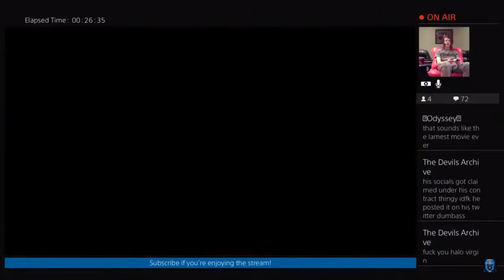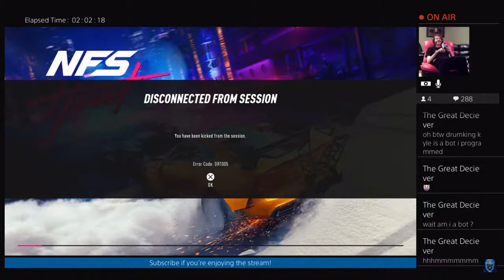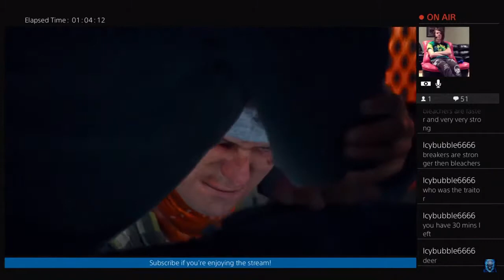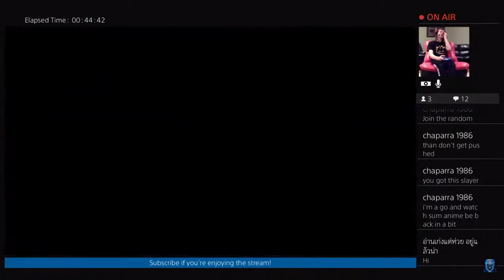STREAM HIGHLIGHTS OF APRIL 2021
(Currently inactive)

I'm also partnered with Woop E-sports!

If you're going to buy something make sure to use this link! I will receive 15% profit from all sales.